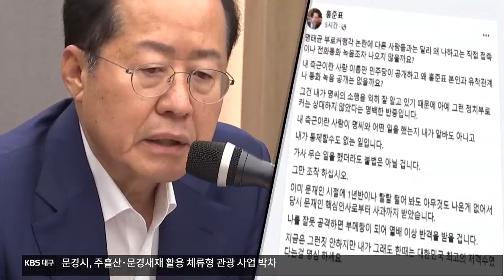“추경호에 20억 공천헌금”…추경호 “가짜 뉴스” / KBS 2024.12.03.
[앵커]

 더불어민주당이 대구 3선 의원인  추경호 국민의힘 원내대표가 2018년 지방선거 당시 공천 대가를 받았다는 내용의  명태균 씨 녹취를 공개했습니다.

 추 원내 대표는  터무니없는 가짜 뉴스라며  강하게 반발했습니다.

 김도훈 기자입니다.

 [리포트]

 더불어민주당이  2022년 3월,  명태균 씨와 명 씨 측근인 김태열 미래한국연구소장이 나눈 녹취를 공개했습니다.

 여기서 김태열 소장이  "지난번 선거에서 추경호 원내대표가 20개를 먹었다"고 말하는 내용이 나옵니다.

 민주당은 이를 근거로 2018년 지방선거 당시 추경호 의원이 대구 달성군수 후보로부터  공천 대가로 20억 원을 받은  정황이 포착됐다며 수사가 필요하다고 주장했습니다.

 [노종면/더불어민주당 원내대변인 : "매우 구체적인 상황이 그 당시에 벌어진 것이어서, 수사를 통해 시시비비를 가려야 한다고 봅니다. 실명을 밝힌 거예요, 수사를 해야 한다는 점을 강조하기 위해서."]

 이에 대해 추 원내대표는 터무니없는 엉터리 가짜 뉴스라며  강하게 반박했습니다.

 [추경호/국민의힘 원내대표 : "엉터리 가짜 뉴스입니다. 저는 명태균 씨를 이번 최근에 문제가 되면서 뉴스를 접해서 처음 이름을 알게 된 사람입니다."]

 녹취록이 언급된 시점에 재산이 증가했다는 의혹에 대해선 문재인 정부 시절 부동산 가격 폭등과 재산 증여 등으로 늘어난 것뿐이라며 경제부총리 청문회에서 모두 소명됐다고 강조했습니다.

 더불어민주당은 앞서 홍준표 대구시장의 측근을 언급한 녹취록도 공개하며  명 씨와 홍 시장 간 연루 의혹을 제기하기도 했습니다.

 이에 대해 홍 시장은  SNS를 통해 여러 의혹에도 홍준표 본인의 녹취는 나오지 않는데, 이는 자신이 정치 브로커를  상대하지 않았다는 증거라면서  그만 조작하라고 반박했습니다.

 KBS 뉴스 김도훈입니다.

 영상편집:김상원